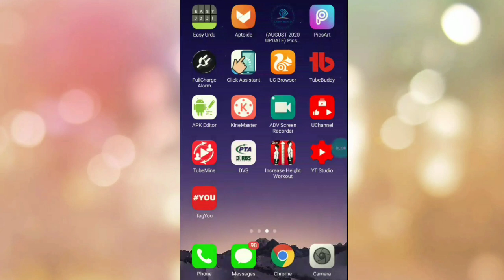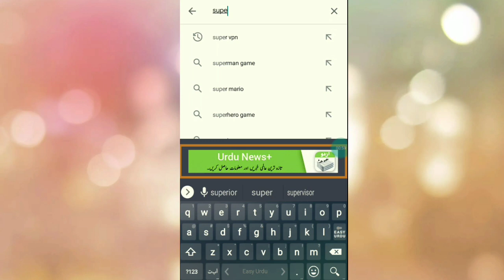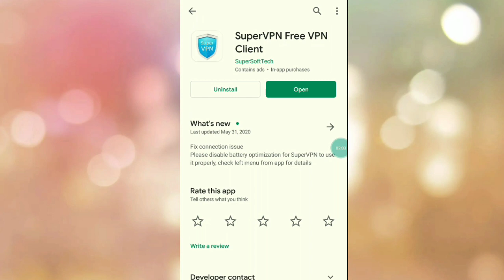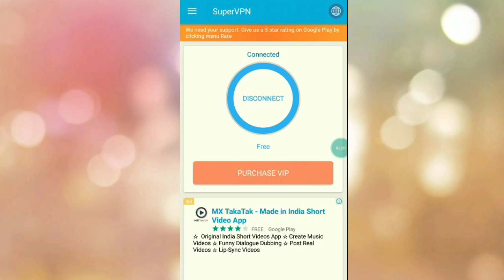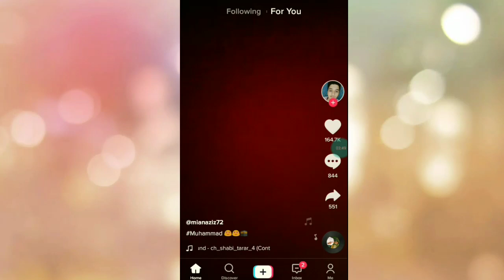How to Unban tiktok in pakistan || Tech With Zeeshan